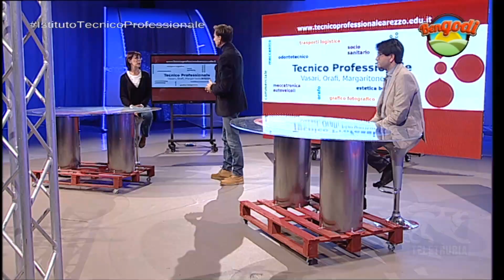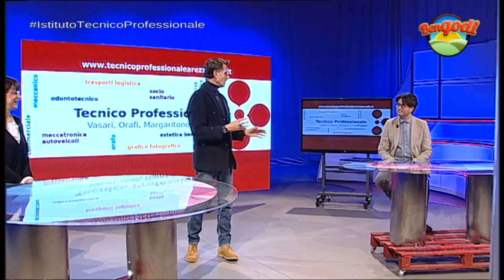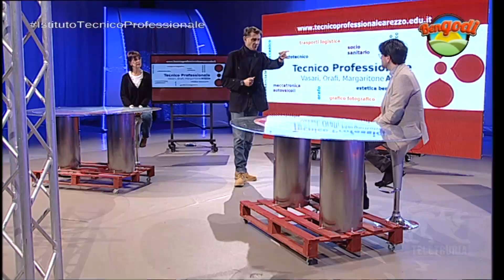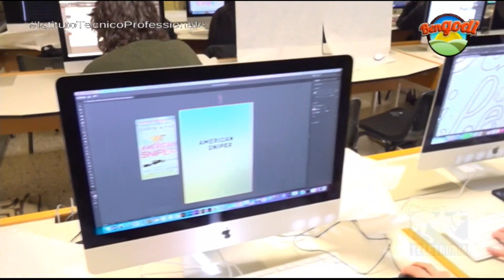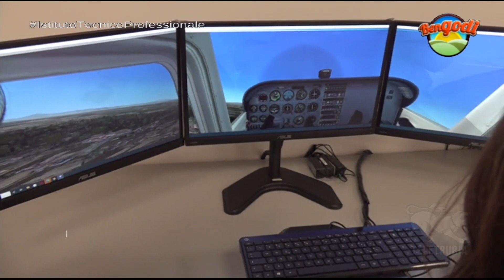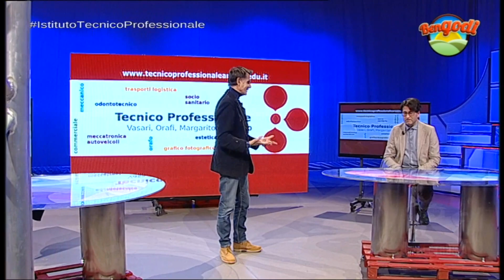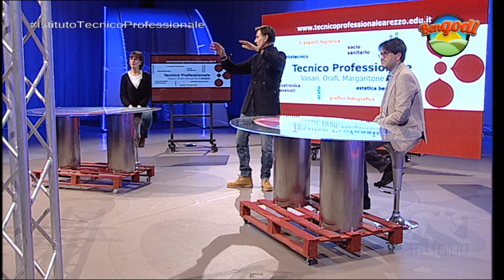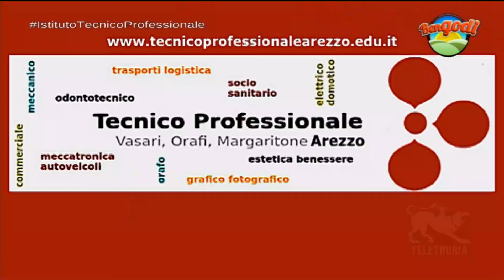Bengodi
Il lifestyle del territorio della Toscana raccontato da Alex Revelli, Roberto Francini e Susanna Cutini. Bellezza, bontà e benessere: questi i contenuti base di Bengodi.